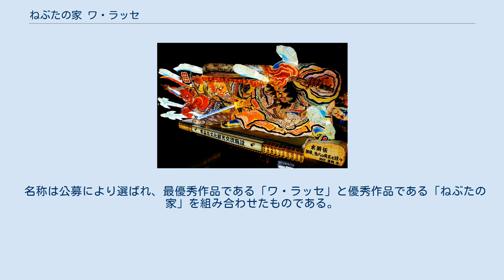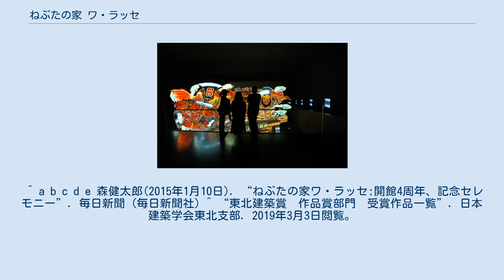ねぶたの家 ワ・ラッセ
館内 展示中の大型ねぶた ねぶたの家 ワ・ラッセ（ねぶたのいえ ワ・ラッセ）は、青森県青森市にある青森市の文化観光交流施設である。
 2011年（平成23年）1月5日に、青森駅ホーム東側に広がる青森ウォーターフロントエリアに開業した。
現在の館長は櫻田稔。
 青森ねぶたの保存伝承の他、青森の観光の拠点とするべく、2004年（平成16年）6月に青森駅周辺整備基本構想が掲げられ、2009年（平成21年）3月より着工された。
その後同年3月に「ねぶたの家 ワ・ラッセ」という名称に決定された。
青森市が管理するねぶた関連の博物館は初めてである（ねぶたの里は民間企業が運営する観光施設である）。
 名称は公募により選ばれ、最優秀作品である「ワ・ラッセ」と優秀作品である「ねぶたの家」を組み合わせたものである。
 ^ a b c d e 森健太郎(2015年1月10日). “ねぶたの家ワ・ラッセ:開館4周年、記念セレモニー”. 毎日新聞 (毎日新聞社) ^ “東北建築賞　作品賞部門　受賞作品一覧”. 日本建築学会東北支部. 2019年3月3日閲覧。
 ^ 2015年12月27日の「絶対黙ってはいけないヲタライブ」や、2016年1月17日の「はないのらいぶ」などといったコスプレ音楽イベントにも使用される。